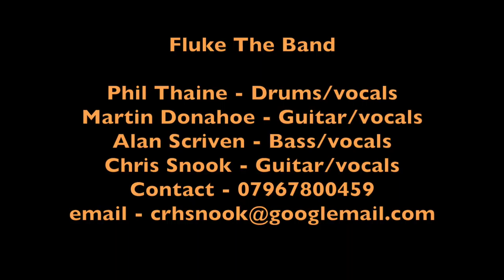band video 4 2